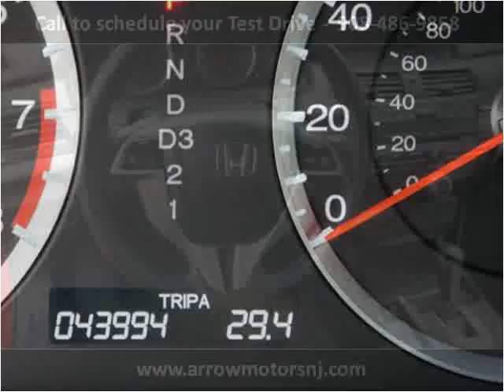2009 Honda Accord Used Cars Linden NJ